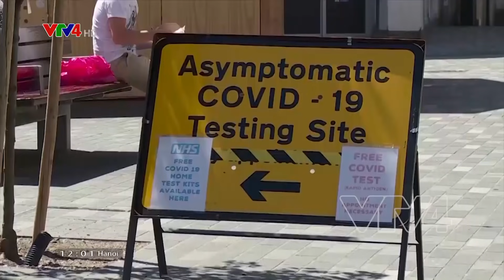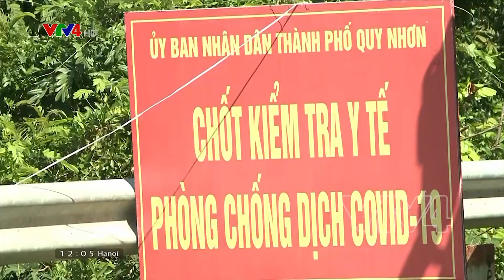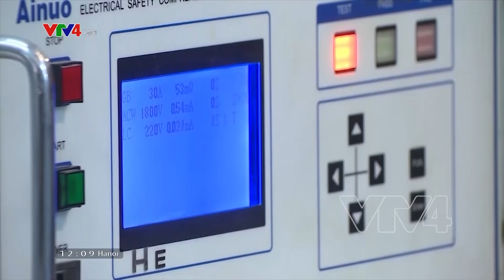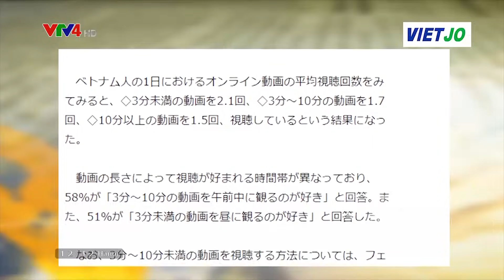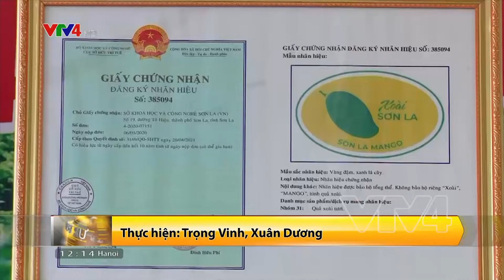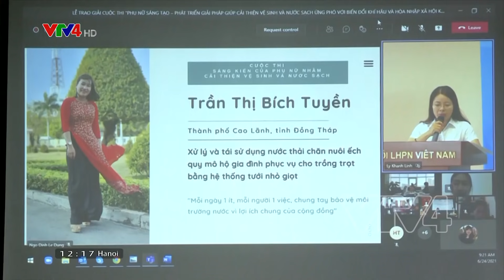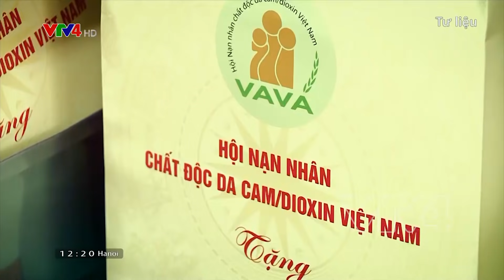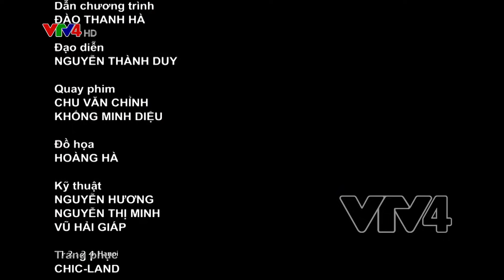Bản tin thời sự tiếng Việt 12h - 25/06/2021| VTV4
Mô tả video:
- Nhiều doanh nghiệp nỗ lực ổn định sản xuất
- Bạc Liêu hướng đến là trung tâm năng lượng sạch
- Sáng tạo văn hoá nghệ thuật trong dịch Covid-19